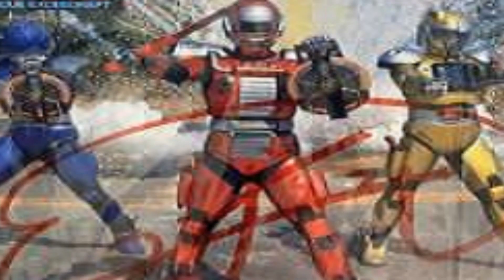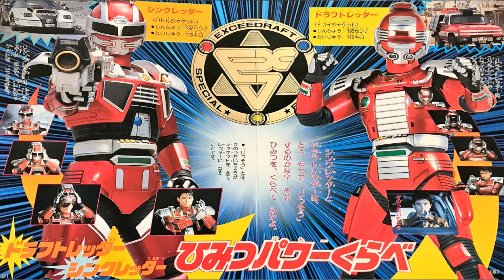特捜エクシードラフト ※本人歌唱ではありません『あつまれ！ガーベージ音楽部』(幻の迷盤・トンデモ音源・パチソン) 東映・メタルヒーロー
記念すべき 第七十弾 は ウルトラセブンとか
タイガーセブンでもやりたいな＿なんて(笑)
企みましたが エクシードラフト 以来の東映
メタルヒーローパチソンをご紹介致します☆

『走れまんが正直者！①』より
特捜エクシードラフト です♪

特救指令ソルブレイン が第九弾でしたので
機会があれば再編集版・アップグレード版
をいずれはしたい一つですね。同じ曲でも
別ソースを発掘出来ればテープ劣化も解消
出来るでしょうからね。どうぞお楽しみに。

お時間あれば是非お楽しみ下さいませ♪